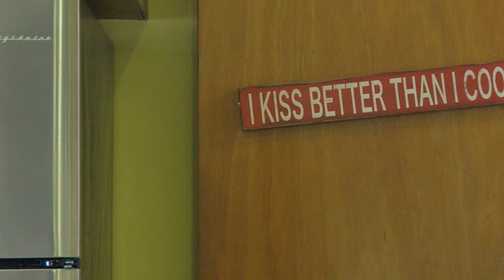Classy Central Home | 1618 S Stevens St, Tacoma WA 98405 | SOLD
SOLD! Striking Rambler w/ a basement home has been impeccably cared for since it's existence. Owned by the same family since 1973, continued care is evident throughout. The amount of upgrades in the last 5 years easily make this modern home the most valued investment available in Central Tacoma. New roof, exterior paint, electrical panel, stove, washer, the list goes on! Both bathrooms are updated with trendy clean features. Large attached garage, fully fenced private backyard with beautifully paved ally and low maintenance yard. Seconds from freeway.

PROPERTY FEATURES:

WEBISTE - Jennywetzelhomes.com

Windermere Abode
2200 N 30th Street Suite 102